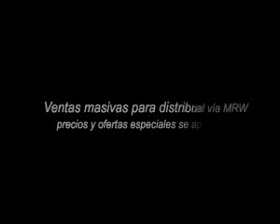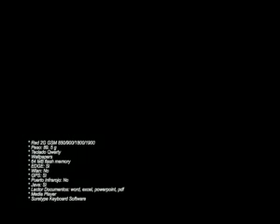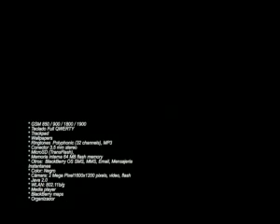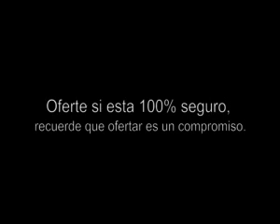ML 18985597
Video Migrado